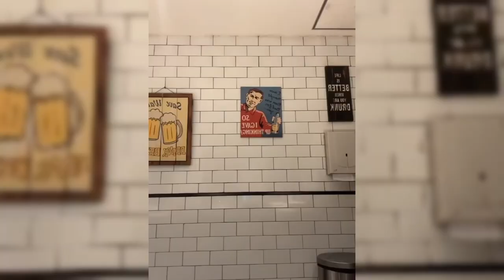ANANG HERMANSYAH SETUJU DENGAN SIKAP BIJAK FUJI PUTUSKAN TUTUP KOLOM KOMENTAR SEMENTARA